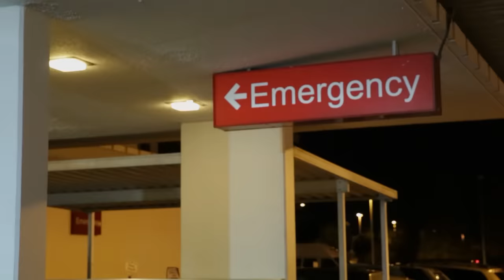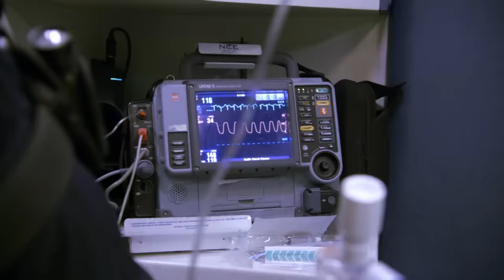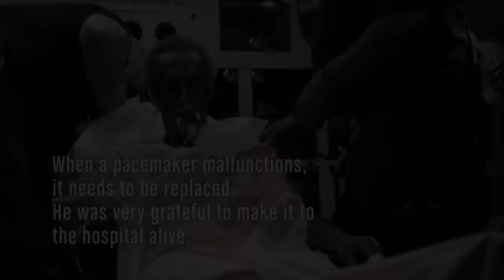Nightwatch: Treating Shortness of Breath - Top 6 Moments | A&E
It's a race against time when EMTs treat patients experiencing shortness of breath. Check out the top 6 moments from Nightwatch!